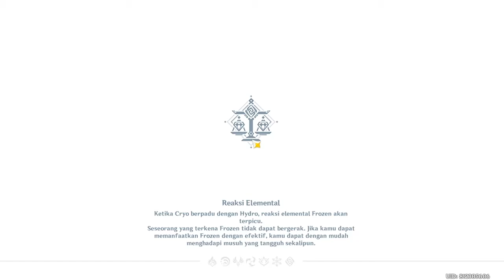Pertarungan Melindungi Liyue | Genshin Impact Indonesia #5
well, videonya cukup panjang jadi kalau bosen skip aja